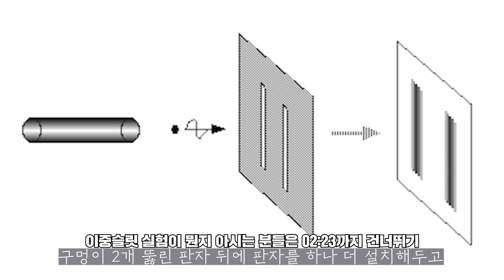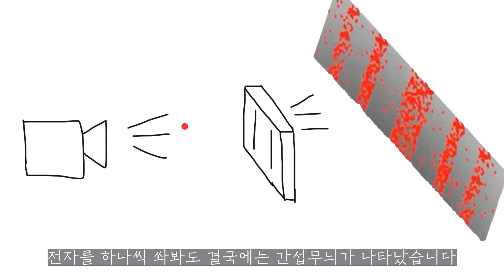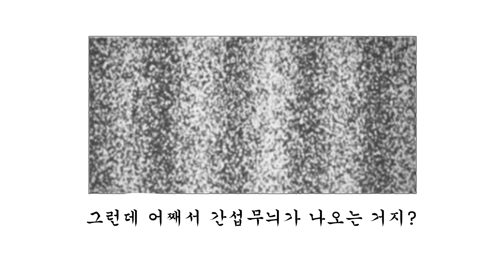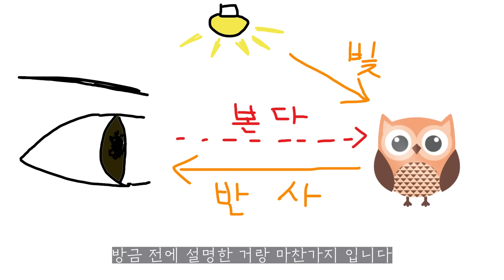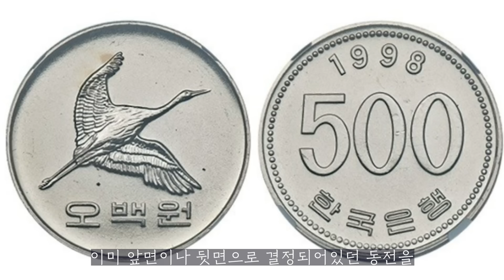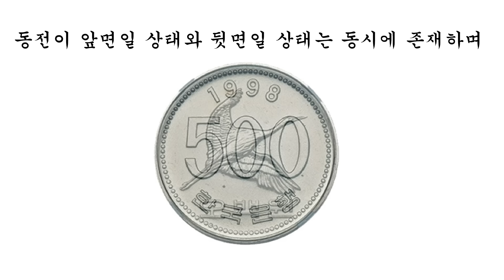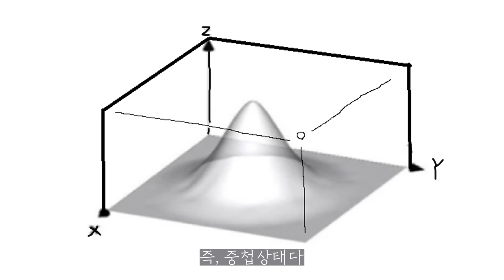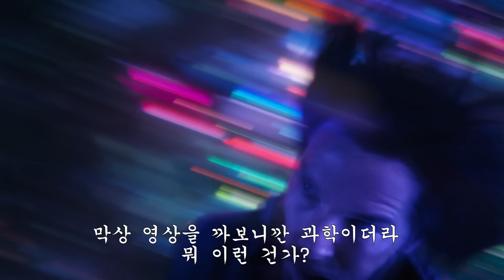1=2가 되는 듯한... 정말 이상한 세계: 양자역학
이상하고 아름다운 양자역학의 세계. 이 극한의 미시 세계에서는 말도 안 되는 일이 벌어지는데요
하나의 전자가 둘이 되고, 전자는 입자이면서 동시에 파동이고 확인하기 전까지 상자 속의 전자는 두 개의 상태가 동시에 존재한다. 1=2가 되는 듯한 이상한 현상. 이게 대체 도대체 무슨 소린지 이중슬릿 실험과 상자실험을 통해 알아보죠.

참고 자료 및 서적 정보

물리법칙의 특성- 리처드 파인만
김상욱의 양자공부 - 김상욱
파인만의 물리학 강의 3권 - 리처드 파인만
과학의 천재들- 앨런 라이트먼
부분과전체- 베르너 하이젠베르크
슈뢰딩거의 삶.- 월터 무어